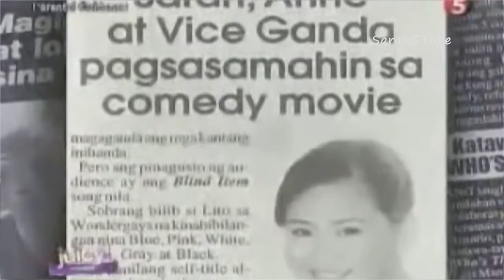Sarah Geronimo - Sarah, Anne at Vice, Magsasama-sama sa Isang Pelikula! - Juicy (May 27, 2011)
Sarah Geronimo, Anne Curtis at Vice Ganda pagsasamahin sa comedy movie "2 and 1/2 sisters".